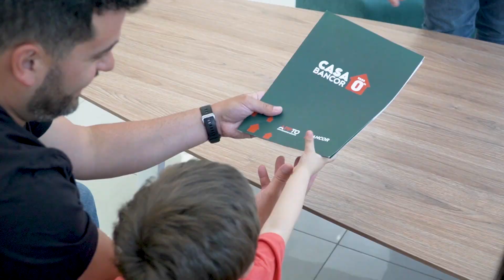CASA BANCOR TASA 0% - Andrea e Iván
Andrea e Iván cierran el año con las llaves de su CasaPropia y están felices por poder brindarle un nuevo hogar a sus hijos y cumplir uno de sus grandes objetivos ✨
Con nuestro crédito hipotecario CASA BANCOR TASA 0% 🏡 las familias cordobesas pueden financiar el 100% de la compra o construcción de su primera vivienda, con tasa 0% de interés y monto ajustable en UVAs.
Turnos disponibles para asesoramiento por videollamada: de lunes a viernes de 9 a 16 hs. y sábados de 9 a 13 hs.